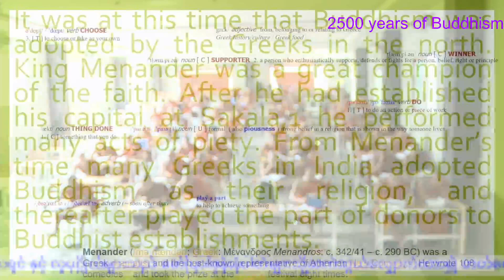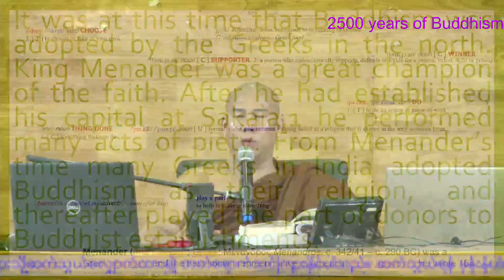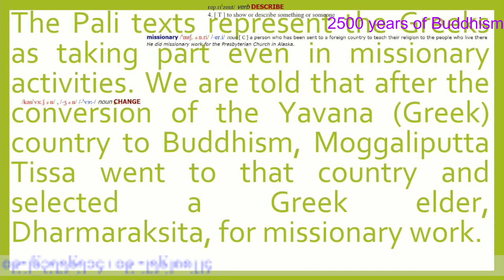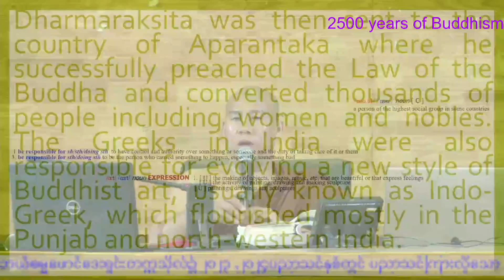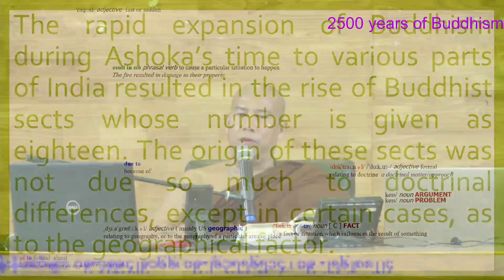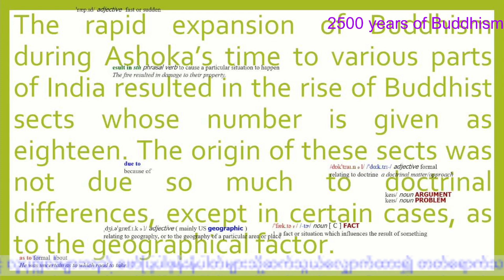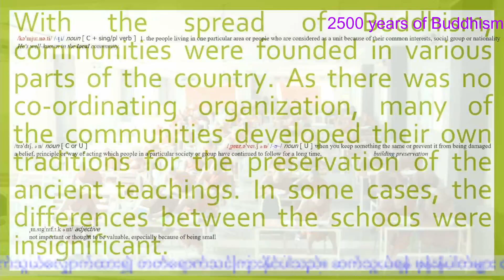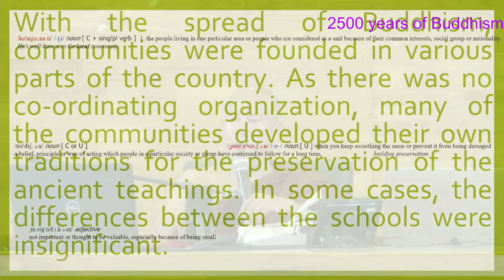2500 Years of Buddhism အပိုင်း 82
It was at this time that Buddhism was adopted by
the Greeks in the North.
King Menander was a great
champion of the faith. After he had established his
capital at Sakala
1
he performed many acts of piety. From Menander's time the Greeks in India adopted Buddhism
as their religion, and thereafter played the part of donors
to Buddhist establishments. The Pali texts represent the
Greeks as taking part even in missionary activities. We
are told that after the conversion of the Yavana (Greek)
country to Buddhism, Moggaliputta Tissa went to that
country and selected a Greek Elder, Dharmaraksita, for missionary work.
Dharmaraksita was then sent to the country
of Aparantaka where he successfully preached the Law of the
Buddha and converted thousands of people, including women
and nobles. The Greeks in India were also responsible for
evolving a new style of Buddhist art, usually known as IndoGreek, which flourished mostly in the Punjab and northwestern India.
The rapid expansion of Buddhism during Asoka's
time to various parts of India
resulted
in
the
rise of
Buddhist sects whose number is given as eighteen. The
origin of these sects was not due so much to doctrinal
differences, except in certain cases, as to the geographical
factor.
With the spread of Buddhism, communities were
founded in various parts of the country. As there was no
coordinating
organization, many
of
the
communities
developed their own traditions for the preservation of the
ancient teachings.
In some cases, the differences between
the schools were insignificant.